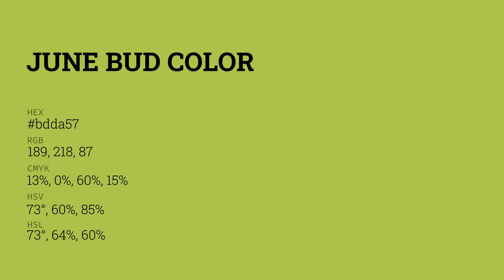June Bud color bdda57 hex color - Green color - Cool color bdda57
What color is June Bud ? bdda57 hex color - Green color - Cool color bdda57

Hex bdda57 Color Code is also known as June Bud color.

Hex bdda57 Color code in RGB color code model is created after adding 74.12% red color, 85.49% green color and 34.12% blue color.
Hex bdda57 Color code in CMYK color (process color) code model is generated after subtraction of 13% cyan, 0% magenta, 60% yellow and 14% black.